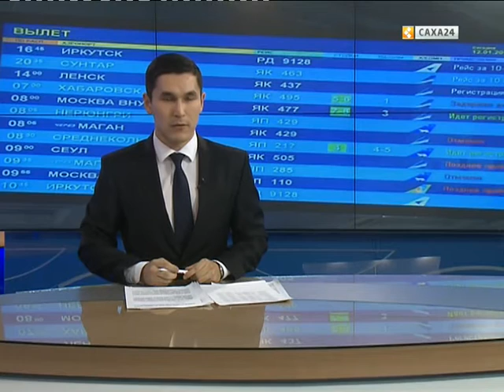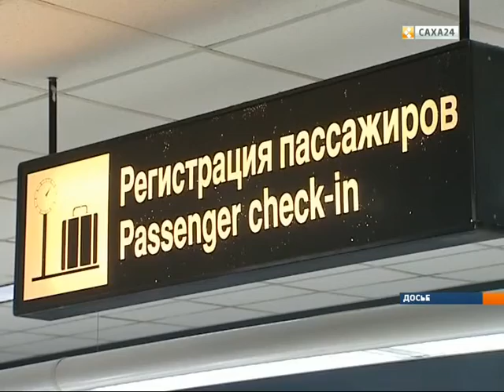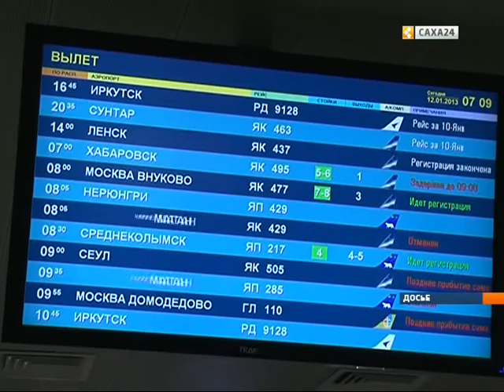Авиакомпания “Якутия” планирует увеличить доход за 2016 год с показателем в 590 млн рублей